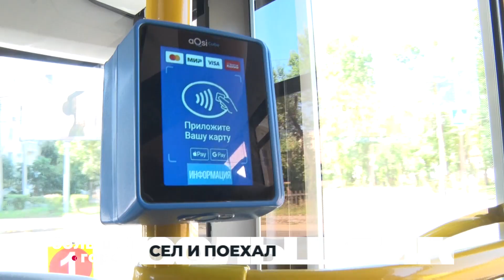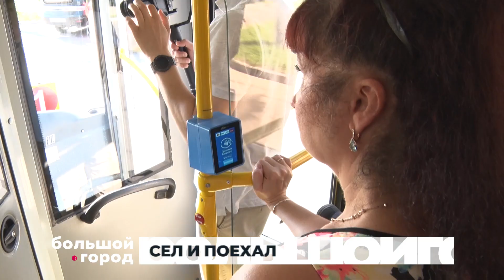СЕЛ И ПОЕХАЛ. Большой город 08/08/23